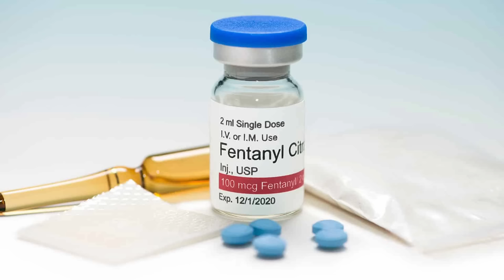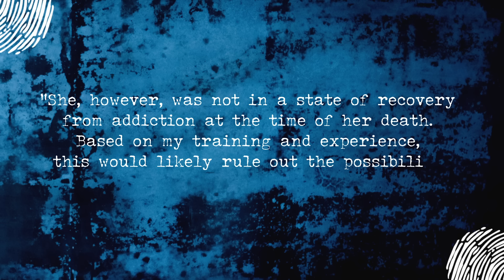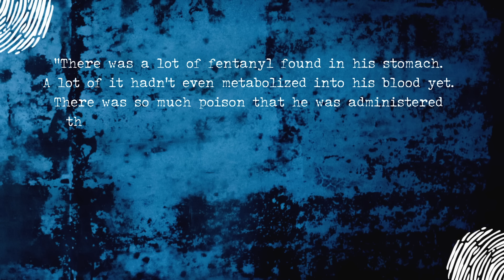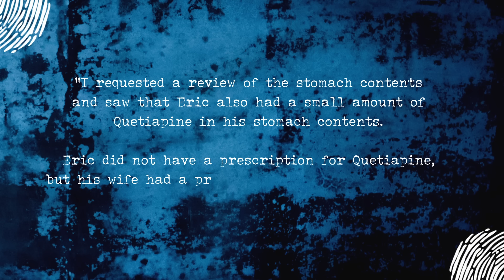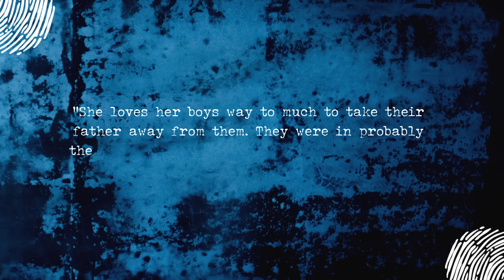Kouri Richins' MOM INVOLVED in Husband's Death? - NEW Details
Was Kouri Richin's Mom, Lisa Darden INVOLVED?
In a shocking development, the trial of Kouri Richins for her husband Eric's death takes an unexpected turn as investigators propose a new theory: Kouri may have copied her own mother's alleged murderous tactics. With Eric succumbing to a fatal dose of fentanyl, authorities are drawing parallels to a past incident where Kouri's mother, Lisa Darden, was romantically linked to a partner who died under similar circumstances. As the layers of this complex case unfold, we delve into the family dynamics that could have influenced a deadly outcome. Join me, Linda from It's A Crime, as we dissect this intricate web of lies, potential motives, and the eerie resemblance to a past tragedy that might have set a precedent for murder.

THANK YOU to all of you for SUPPORTING IT'S A CRIME.

🔍 STAY SAFE 🔍
Ring Doorbell Security Camera
Personal Alarm
Apple Air Tags